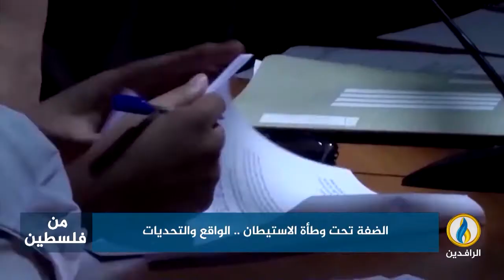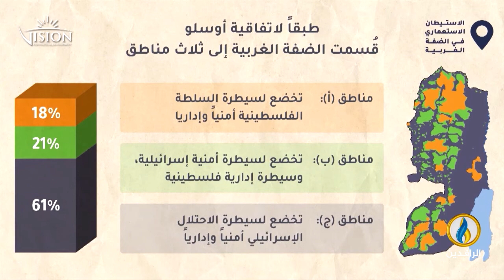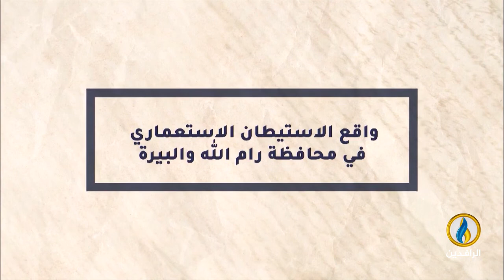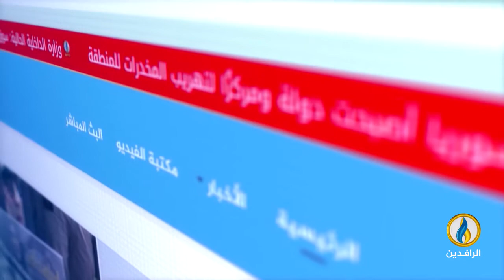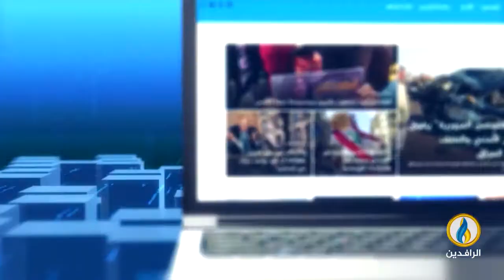من_فلسطين | الضفة تحت وطأة الاستيطان.. الواقع والتحديات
ضيوف الحلقة:
د. أحمد العطاونة - مدير مركز رؤية للتنمية السياسية
د. موسى عكاري - خبير في الشؤون المقدسية